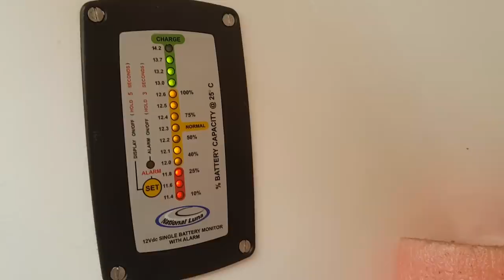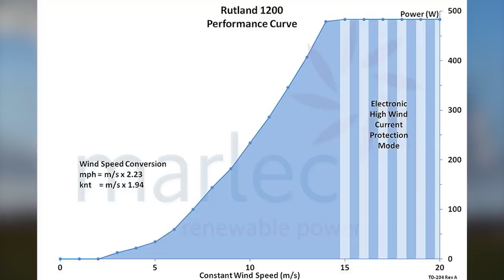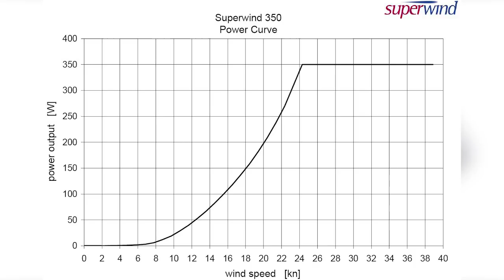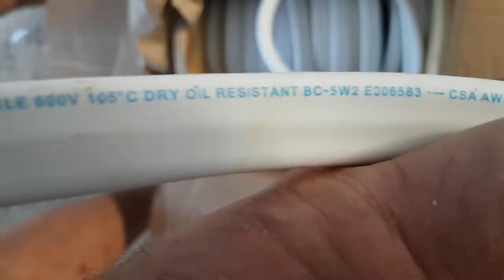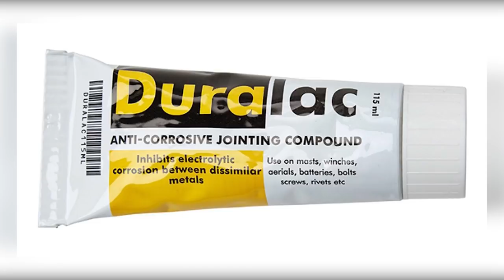Smart or Dumb? We Put a Wind Generator on Top of Our Mast - Ep 58 Sailing Luckyfish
This week we Install a state-of-the-art Rutland 1200 Wind Generator on top of our main mast and run into unexpected problems. After 6 months of testing and more than 2,000 miles we are more than impressed by the output but still need to refine the installation.

Special thanks to :

Max Noremo (Opening tune)
Tatono (Closing tune)